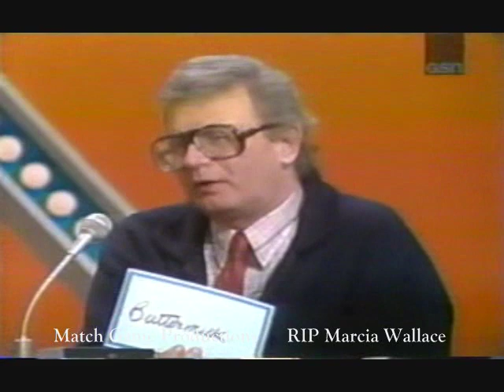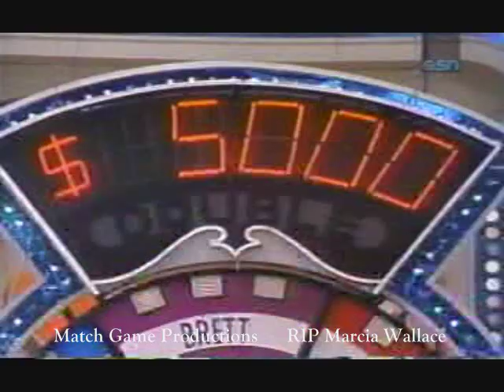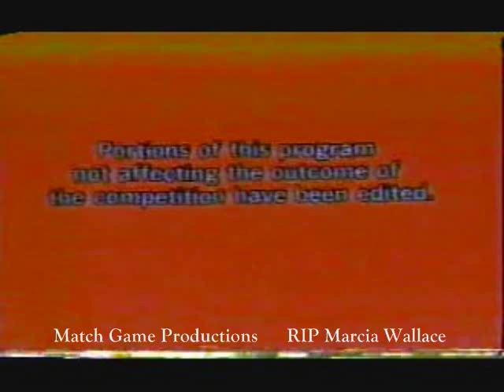Match Game Synd. (Episode 520) (Marcia's Final Match Game)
This is the last episode Marcia Wallace appeared on Match Game 70's with Gene Rayburn.

Bart Braverman, Brett Somers, Charles Nelson Reilly, Abby Dalton, McLean Stevenson, and Marcia Wallace.